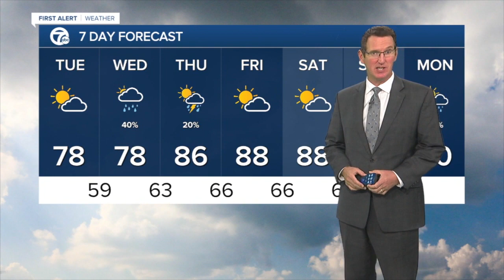7 Action News Latest Headlines | May 17, 7pm